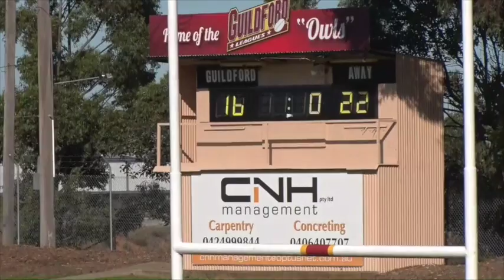Hunter Sports 22 - 16 Hills Sports